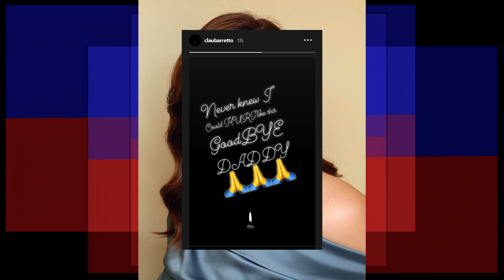Miguel Barretto, father of actresses Gretchen, Marjorie, and Claudine passed away at 82.